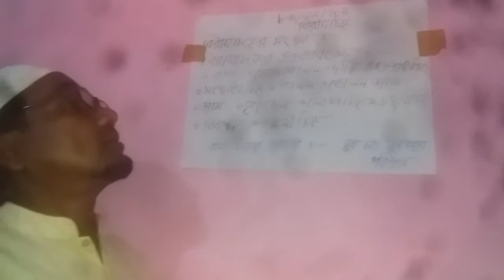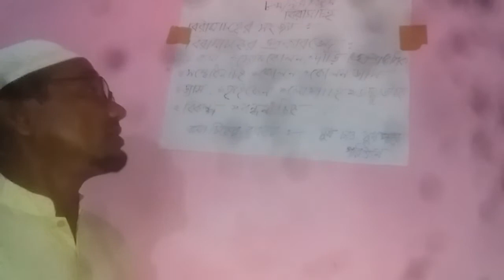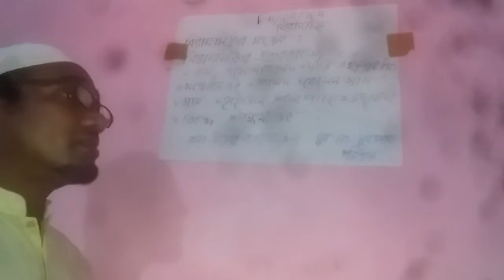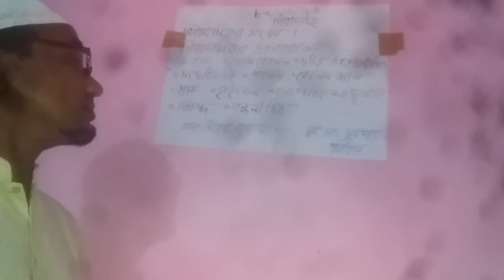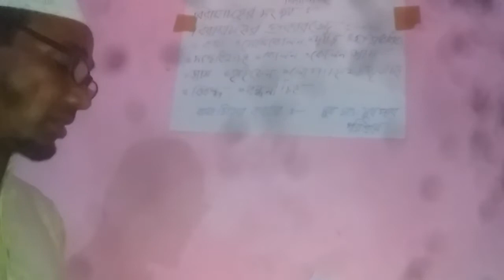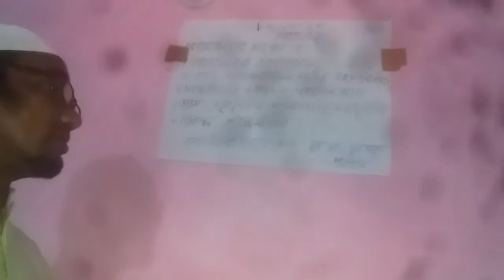মুহাম্মদ কলিম উদ্দীন চৌধুরী/দশম শ্রেণী/বাংলা দ্বিতীয় পত্র/বিরাম চিহ্ন ।